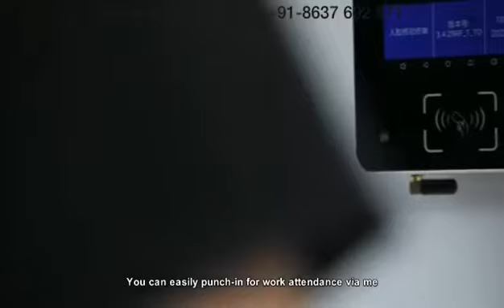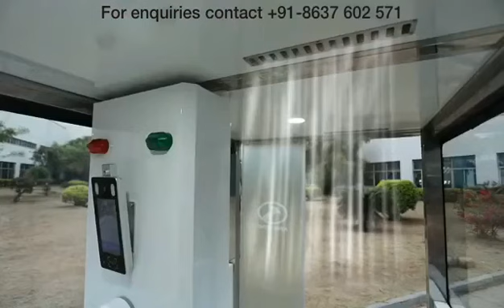Smart Workstation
Smart Workstation to sanitise during COVID19